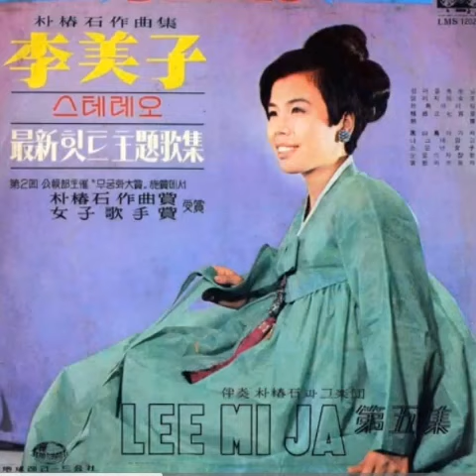이미자. 엄마그리워. 소개합니다